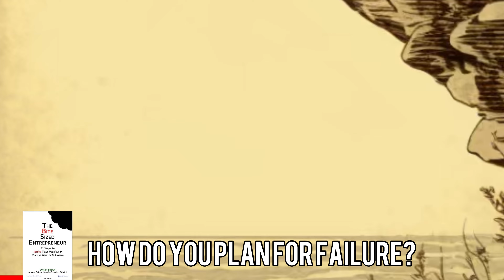The Bite-Sized Entrepreneur 9: Favors the Prepared (AI Illustrated)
Watch Midjourney AI illustrate my best-selling book series BringYourWorth. This is "Chapter 9: Favors the Prepared" from "The Bite-Sized Entrepreneur: 21 Ways to Ignite Your Passion & Pursue Your Side Hustle (2016)" by Damon Brown

The best-selling The Bite-Sized Entrepreneur: 21 Ways to Ignite Your Passion & Pursue Your Side Hustle is available everywhere now in audiobook, ebook, and paperback

00:00 Intro
0:01 Most of Us Plan for Failure
1:48 How to Plan for Your Success